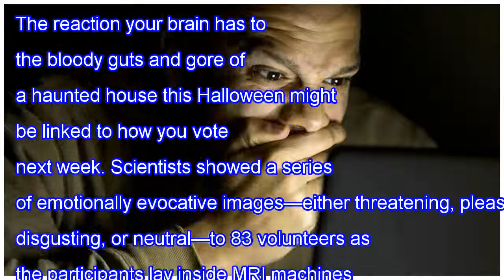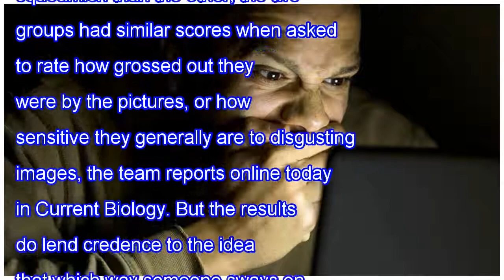Response to 'gross out' pictures linked to people's politics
The reaction your brain has to the bloody guts and gore of a haunted house this Halloween might be linked to how you vote next week. Scientists showed a series of emotionally evocative images—either threatening, pleasant, disgusting, or neutral—to 83 volunteers as the participants lay inside MRI mac...